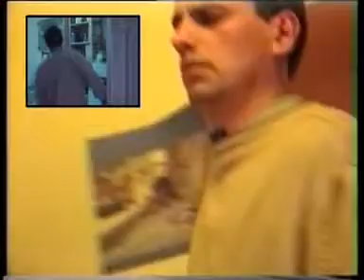Se lever du pied gauche (Getting up on the wrong side of the bed)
La non-histoire d'un mec qui aurait dû rester couché.